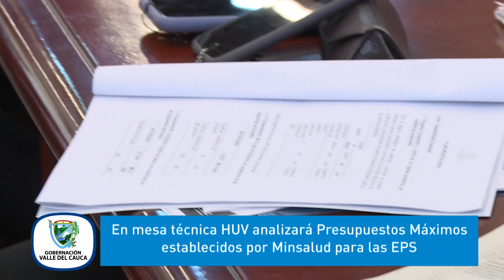En mesa técnica HUV analizará Presupuestos Máximos establecidos por Minsalud para las EPS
Emitido el 20 de febrero de 2020 por el Canal regional Telepacífico.